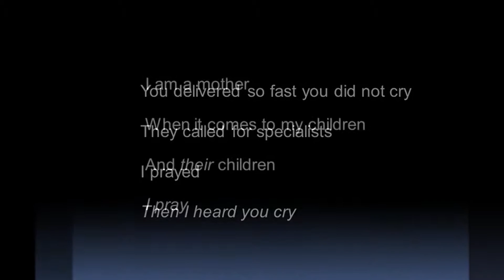Happy Birthday Jenny